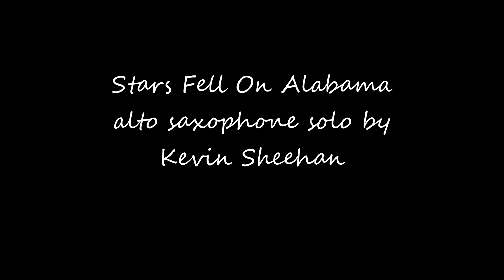Stars Fell On Alabama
Composed by Frank Perkins, lyrics by Mitchell Parish, arrangement by Tom McDonough. Alto saxophone by Kevin Sheehan with The Glenn Miller Orchestra.